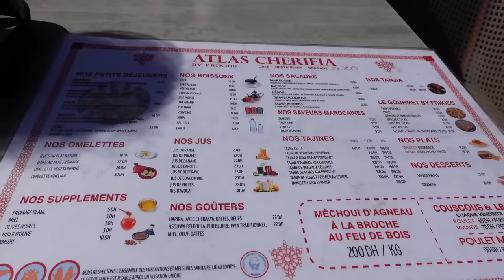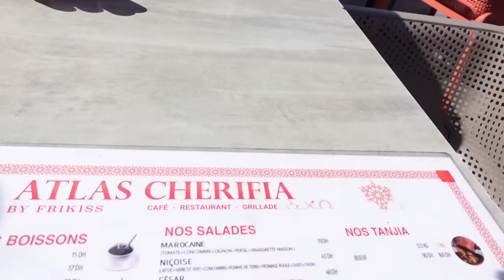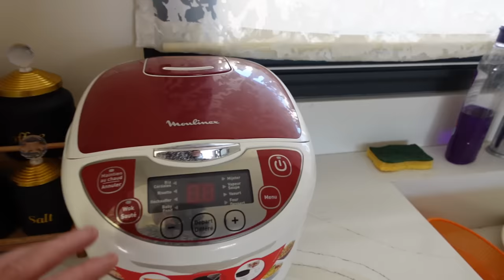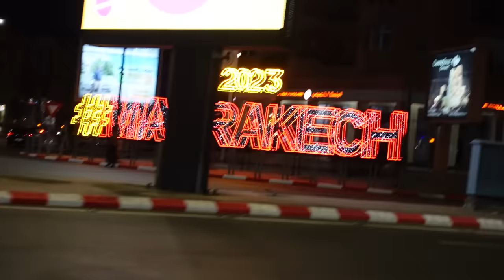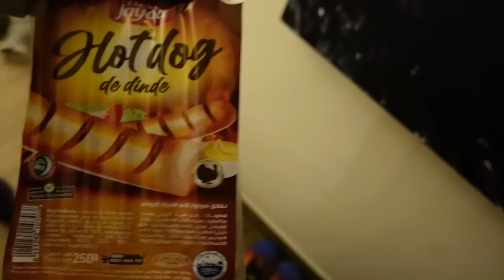VLOG - Chute de KAMILIA - L'école et L'INFIMERIE M'APPELLE POUR MASSILYA ! SORTIE entre PERE FILLES